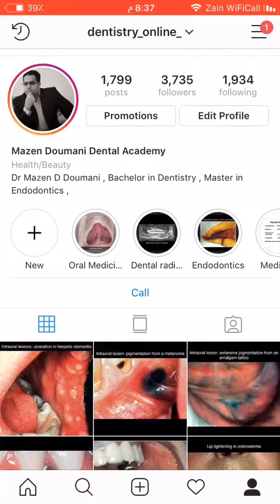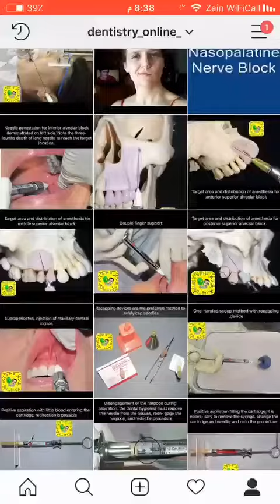لمن يرغب بالانضمام ؛ الرابط في الوصف